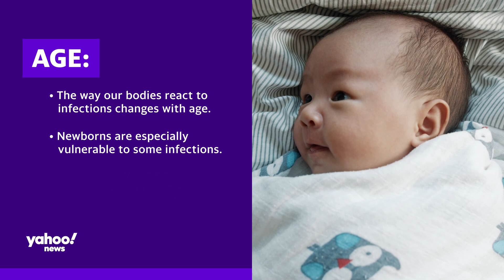Why does the coronavirus affect people differently?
Yahoo News explains why the coronavirus can affect people differently.